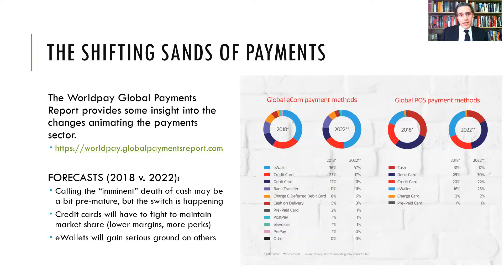Financial Hitory 2 9 Digital payments